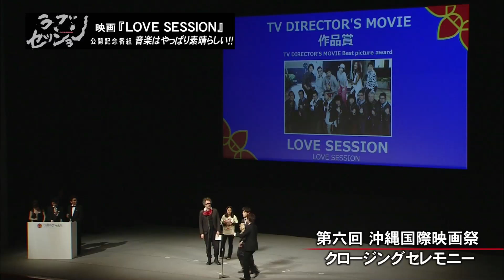2分30秒でわかる映画『LOVE SESSION』！！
​2分30秒でわかる『LOVE SESSION』​映像が届きました！

音楽ドキュメント映画『LOVE SESSION』
2014年10月4日よりイオンシネマ他にて全国公開！（一部地域を除く）

－この映画は、どうしてもセッションしたい先輩と共演・ライブするまでを記録した映画です。

「僕らの音楽」「FNS歌謡祭」の演出を10年手がけた板谷栄司が初監督。
第6回沖縄国際映画祭　TV DIRECTOR'S MOVIE　『作品賞』受賞作品

出演者：OKAMOTO'S　さかいゆう　RIP SLYME　槇原敬之　島袋寛子　Crystal Kay　吉田美奈子